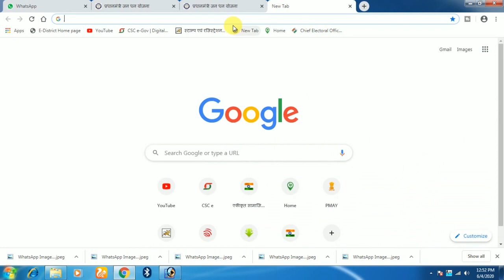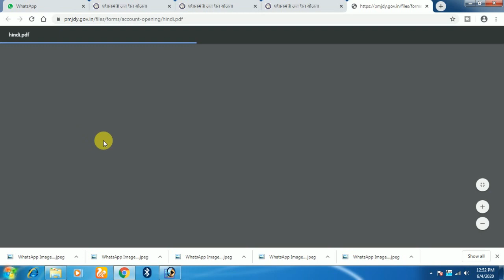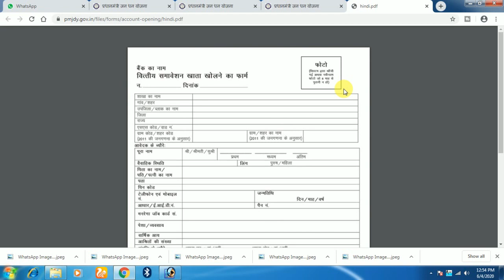Jandhan Khata Online Kaise Kholen ||अब घर बैठे बैठे खुलेंगे जनधन खाते सिर्फ 2 मिनट मेंOnlineSolution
Jandhan Khata Online Kaise Kholen  || अब घर बैठे बैठे खुलेंगे जनधन खाते सिर्फ 2 मिनट में
online jandhan account open

How To Open Jan Dhan Acount Online In SBI
How To Open Jan Dhan Acount Online In Hindi
How To Open Jan Dhan Acount Online In Mobile
How To Open Jan Dhan Acount Online 2020 Online Solution